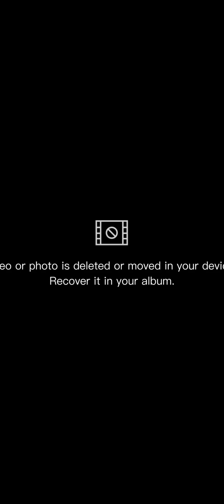vlog|||jamara xarera raksi ni pariyo chisoma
Hellow and namaste everyone. Its me Asmita Rai. I am belong to east of Nepal(Bhojpur). My hobbies is to explore the place, food, and so on.
So now I am sharing my travel vlog from Chitwan to Lumbini. Which is most beautiful place and lumbini is also the birth place lord buddha; CG temple belongs to Hinduism . Keep loving  and supporting my videos .